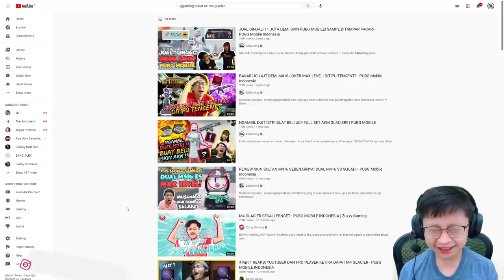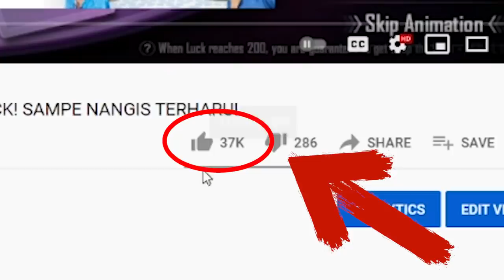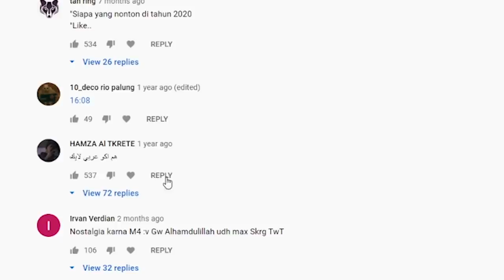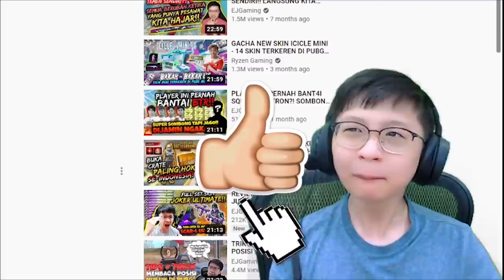REACT VIDEO BAKAR WAKTU SAMA MANTAN PACAR 2 TAHUN LALU!! BAKAR UC VIRAL DITAMPOL MALAH NGAKAK!